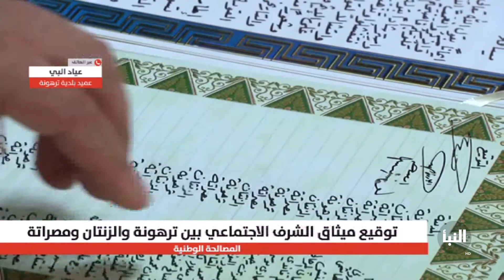عميد بلدية ترهونة عياد البي: توقيع ميثاق العهد والاتفاق مع مدينتي مصراتة والزنتان طوى صفحة الماضي